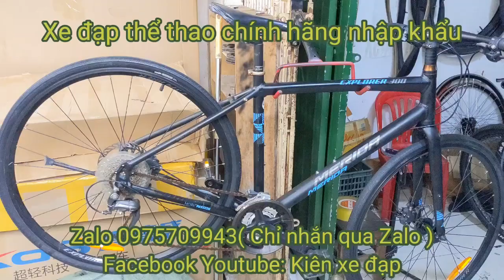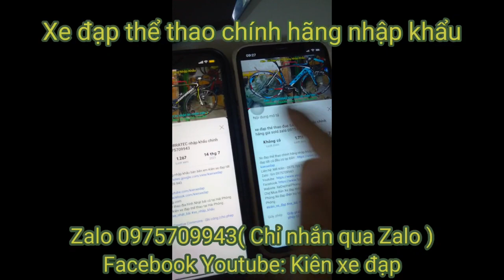Xe đạp Tuoring đi phố khung nhôm phanh dầu MERIDA EXPLORER 300 nhập khẩu giá 8tr9 zalo 0975709943